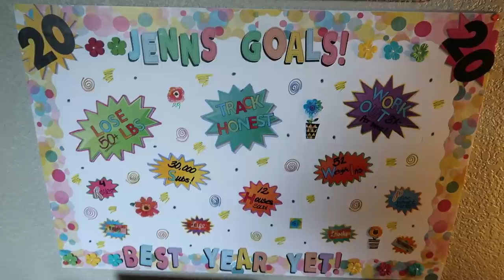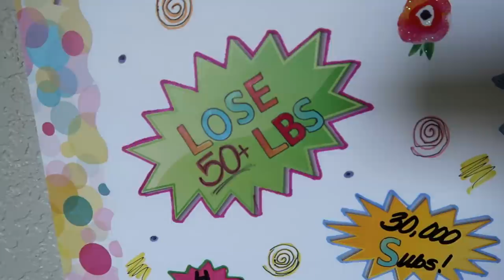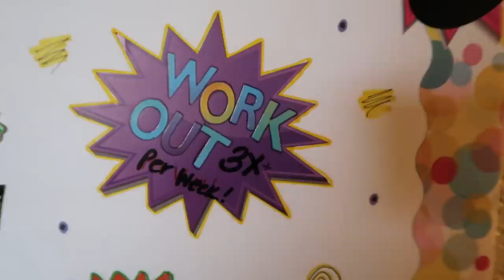2020 GOALS UPDATE | AM I LOSING WEIGHT? | GOAL FAILURES! | MYWW | WEIGHT WATCHERS!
It's half way through the year already!! Like. WHAT??!!?? I wanted to give you an update on how my 2020 goals are coming along! Some are cruising right along and some well. need some work!! Enjoy!! XO

*BEAUTY COUNTER COSMETICS & SKIN CARE (Clean Makeup and skin care!!)

*ENLIGHTENED ICE CREAM!  Yum!!
jennswwjourney for $7 off a pint variety pack
jennswwjourneybar for $12 off a bar variety pack

Code- jennswwjourney

Code- jennswwjourney

Code- jennswwjourney

HAPPY MAIL!!!